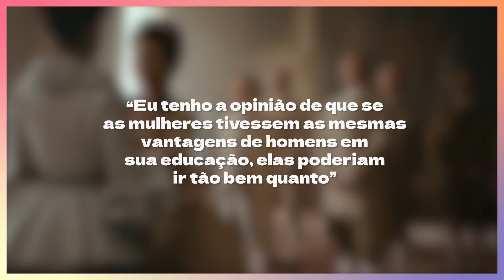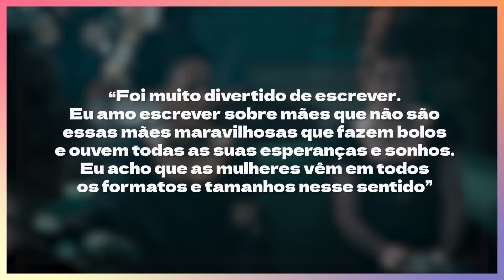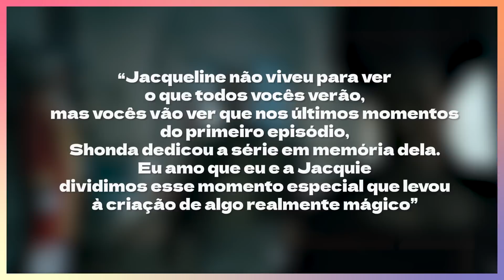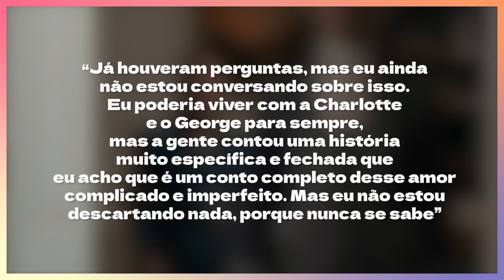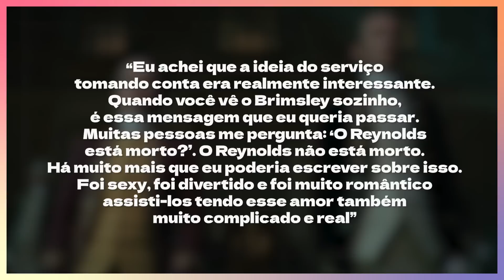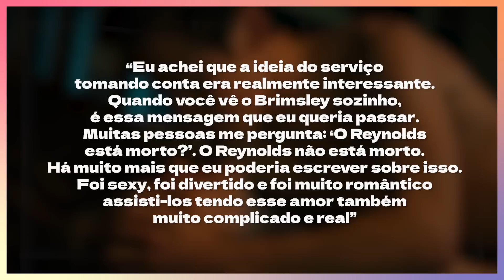15 CURIOSIDADES SOBRE RAINHA CHARLOTTE: O QUE É REAL, BASTIDORES E COINCIDÊNCIAS BIZARRAS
Rainha Charlotte acabou de chegar à Netflix e, neste vídeo, eu contei 15 curiosidades imperdíveis sobre a série. Espero que vocês gostem :)

00:00 Introdução
01:18 A História Real
06:35 Shonda Rhimes e a história
10:18 Quem é Jacqueline Avant
12:40 As audições de India e Corey
16:19 A cena mais difícil
18:30 As conexões entre India e Golda
20:19 Coincidência entre India e Arsema
21:32 Os bastidores e o que cada um levou do set
24:02 O figurino e as cores da Rainha
27:14 Corey quebrou o tornozelo
28:12 Mãe da realeza três vezes
29:16 Atores que já atuaram juntos
30:19 Locações usadas em outros filmes e séries
32:25 O que tem em comum nas músicas da trilha
33:38 Segunda temporada?

Não se esqueça de curtir, comentar, compartilhar e se inscrever!

Edição perfeita: Giovanna Parise (@GiParise)